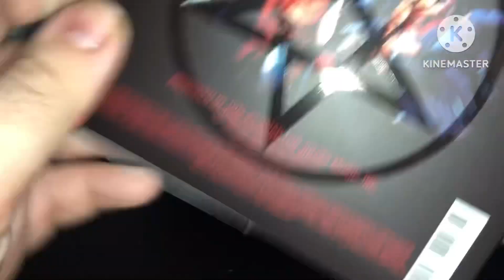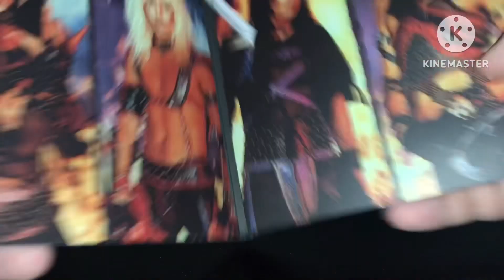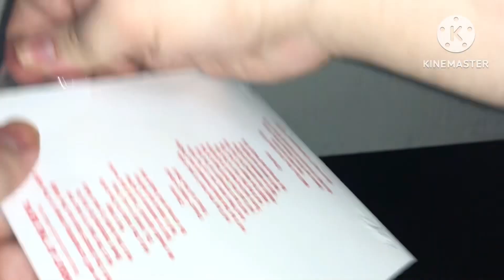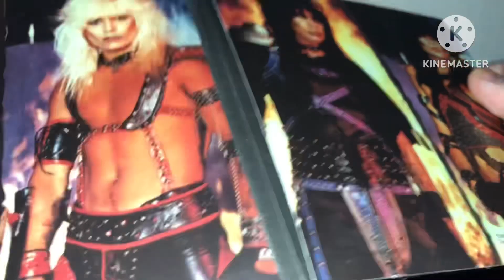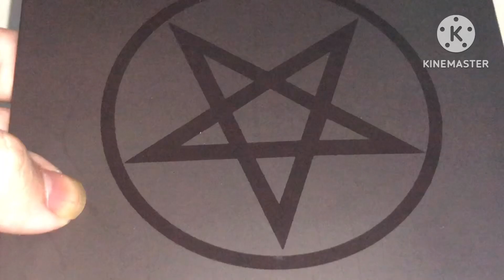💿CD Unboxning 💿 Mötley Crüe - Shout at the Devil